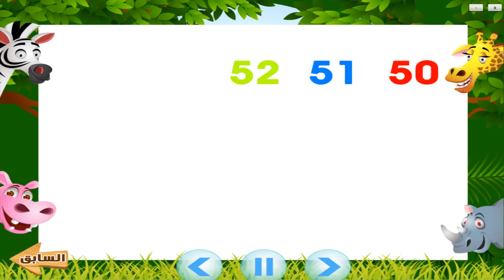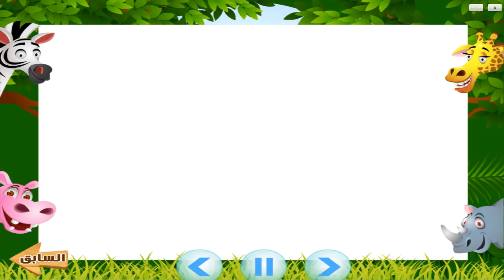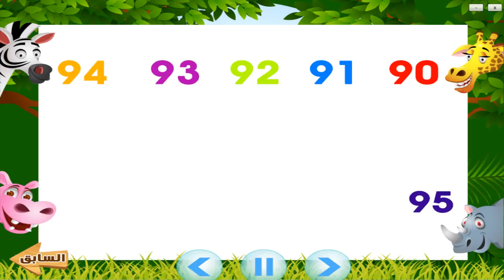تعليم الاطفال الأرقام بالصوت والصورة 3